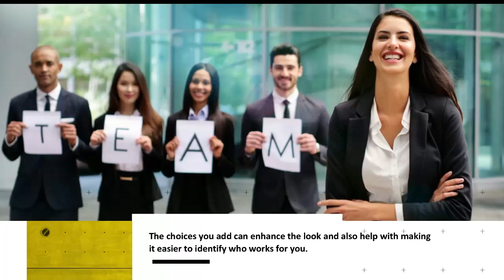Personalised Business Attire By Wizard Pro Gear Ltd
Wizard Pro Gear is the UKs leading supplier of Personalised Business Clothing, embroidered promotional clothing, corporate uniforms, workwears, custom hoodies, polo shirts & more. Find what you're looking for at our shops.